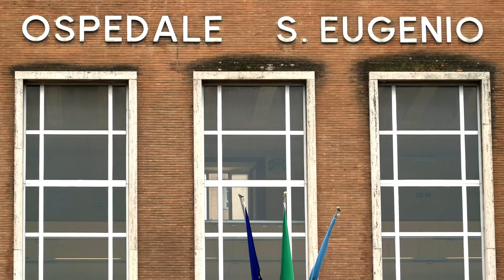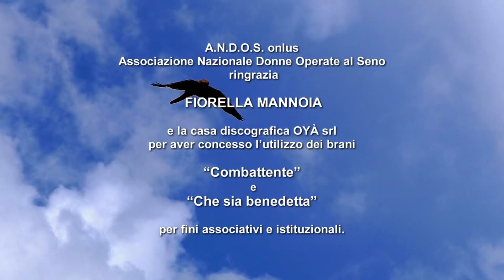AMICHE PER LA VITA! A.N.D.O.S. Onlus - Comitato di Roma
In occasione della Campagna Regionale Ottobre Rosa 2018, mese di  prevenzione del tumore al seno, A.N.D.O.S., Associazione Nazionale Donne Operate al Seno, Comitato di Roma, si racconta in immagini con il video ‘Amiche per la vita’ (6’:20’’), realizzato da Talpa Produzioni.

Per gentile concessione di Fiorella Mannoia sono stati utilizzati i brani musicali:
‘Combattente’, (Edizioni Oyà srl) | Autore testo e parte musicale, Federica Abbate – Cheope
‘Che sia benedetta’ (Edizioni Oyà srl) | Autori testo e parte musicale, Amara e Salvatore Mineo